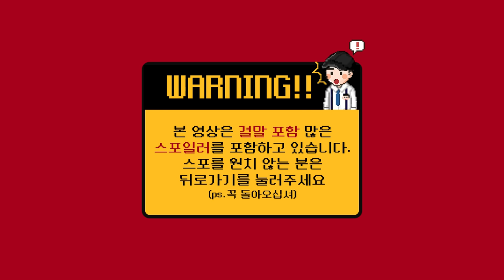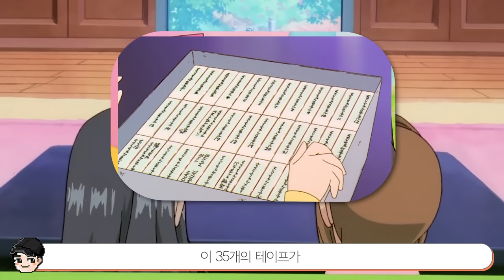카드캡터체리 충격 비하인드 TOP5 2탄! 카캡체 속 숨겨진 진짜 결말 [빠퀴]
파도파도 계속 나오는 카드캡터체리 떡밥
10편까지도 가능하겠네요